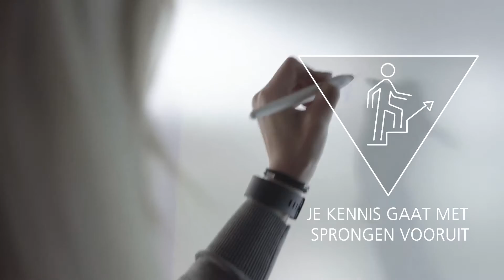HVA Master leraar Wiskunde: De opleiding